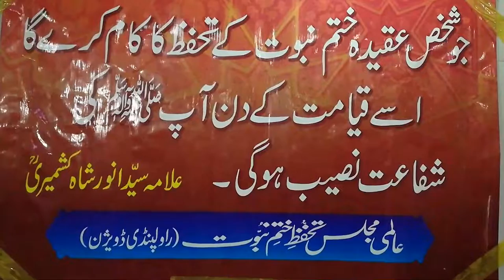Naat sharif in Khatm e nabuvat course Rawalpindi - Islam in Pakistan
Naat sharif -
Khatm e nabuvat course using multimedia projector Qazi mushtaq ahmad -

Published by :
Islam in Paksitan

ہر نئی آنے والی وڈیو کے لئے چینل کو سبسکرائب کیجیئے اور گھنٹی کا بٹن ضرور دبائیں
وڈیوز لائک ،شیئر اور کمنٹ کرنا نہ بھولئے
فیس بک کا پیج بھی ضرور لائک ،شئیر اور کمنٹ کیجیئے

LIKE facebook page & share with this intention to spread virtue and make it easy to act on it.
نیکی پھیلانے اور اس پر عمل آسان بنانے کے ارادے کے ساتھ جڑے رہیےاور دوسروں کو دعوت بھی دیجیے